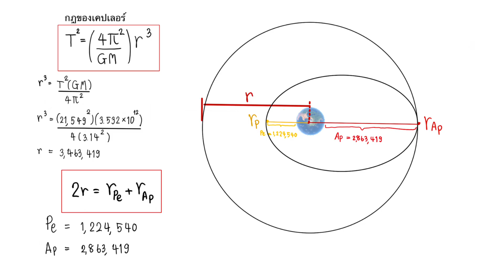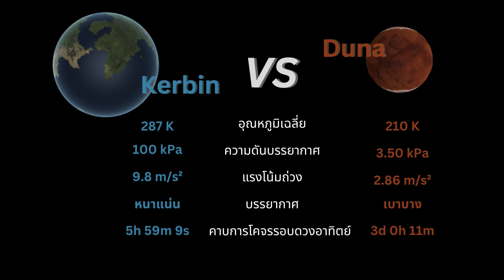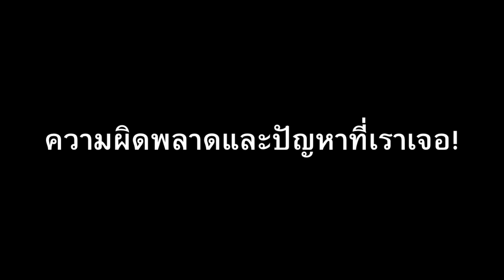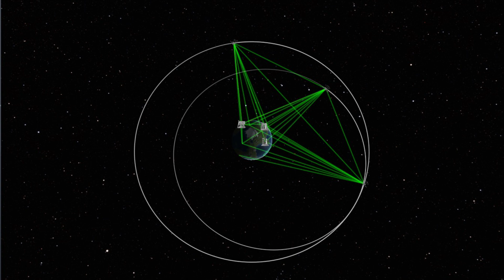SYC2024-34: Mini base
"ผู้เข้าแข่งขันหมายเลข 34ในการแข่งขัน Space Youth Challenge 2024
ทีม: KPS-spaceX
ชื่อโปรเจค: Mini base

เมื่อKerbinของเรากำลังจะล่มสลาย มนุษยชาติต้องหาที่อยู่ใหม่ ทีมKPSจึงได้รับมอบหมายให้สำรวจDUNAแล้วสร้างฐานปฏิบัติเล็กๆใช้สำหรับทดลองวิจัยในDUNA
แล้วส่งผลมายังKerbin มาลุ้นกันว่าทีมKPSจะปฏิบัติภารกิจสำเร็จหรือไม่

รายชื่อผู้เข้าแข่งขัน:

นางสาว เพ็ญนภา รูปเรี่ยม ระดับชั้น มัธยมศึกษาปีที่ 6 โรงเรียน คำสร้อยพิทยาสรรค์
นาย วชิรวิทย์ เชื้อคมตา ระดับชั้น มัธยมศึกษาปีที่ 6 โรงเรียน คำสร้อยพิทยาสรรค์
นางสาว นฤมล ศรีสมยา ระดับชั้น มัธยมศึกษาปีที่ 6 โรงเรียน คำสร้อยพิทยาสรรค์
นาย สุทธิภัทร ยันตะบุศย์ ระดับชั้น มัธยมศึกษาปีที่ 6 โรงเรียน คำสร้อยพิทยาสรรค์
  ระดับชั้น  โรงเรียน คำสร้อยพิทยาสรรค์"